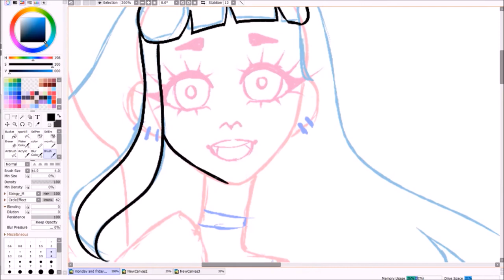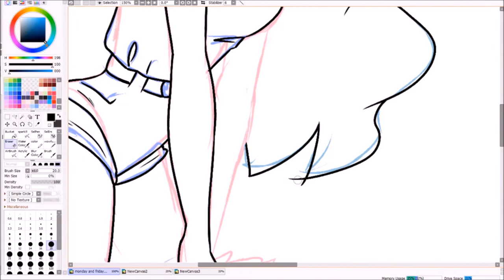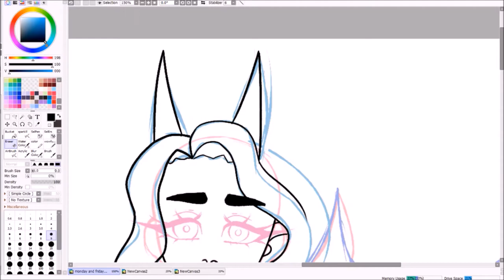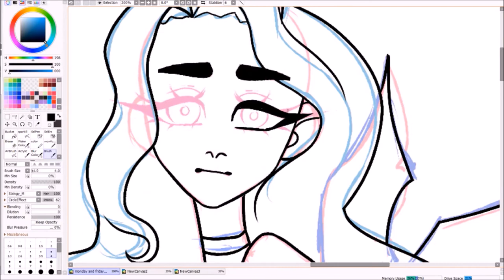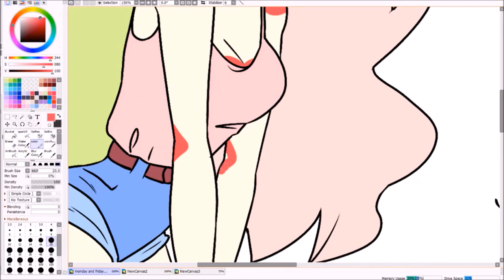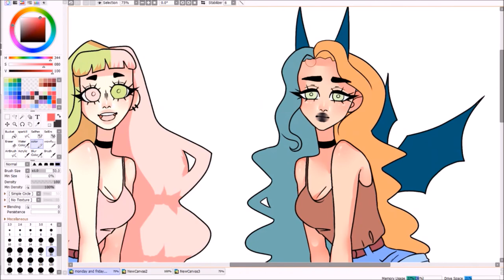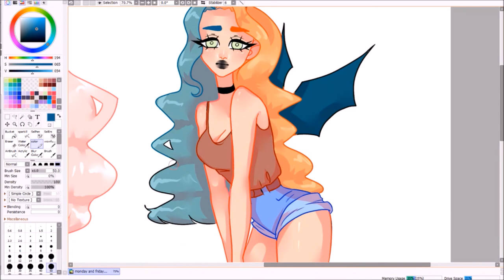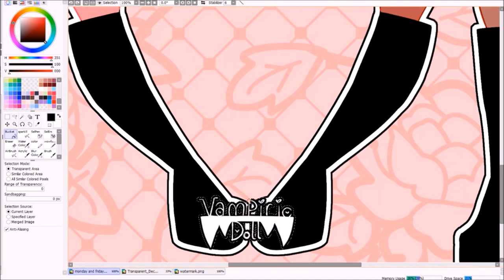Two Most Popular Days Of The Week [Speedpaint #31]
FAQ:
"What tablet do you use?" Monoprice
"What do you use to record?"Game bar
"What program do you use to draw?" Paint tool Sai Ver. 2

Extra Info HERE